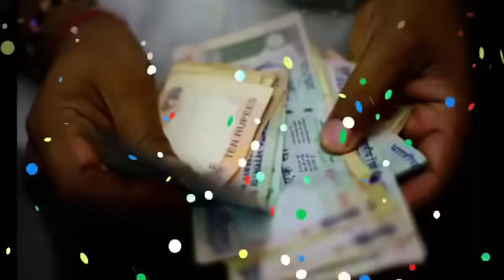2, 3 और 4 सितंबर 2020: कुम्भ राशि कुछ तो होगा चमत्कार | Kumbh Rashifal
2, 3 और 4 सितंबर 2020: कुम्भ राशि कुछ तो होगा चमत्कार | Kumbh Rashifal

Namaskar dosto ! Jay Mata Di Swagat hai aapka hamare iss Rambhaktg youtube channel par.